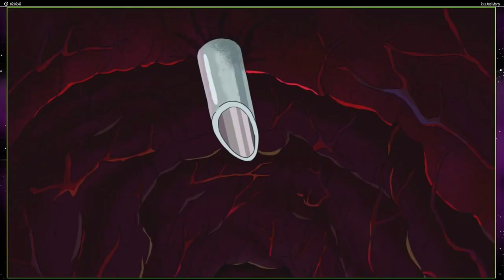Rick And Morty Wubba Lubba Dub Dub Review & All Bonus Feature (Blueprint Gaming)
☕ Coffee tip’s are always appreciated:☕

₿ BTC: 331ffSiG6wXaygXHM5qj6nPovBNFyMq6yb

ETH: 0x7ed3025be2EcC22cAe9B1B03EAD87CD8b20ED25e

18+  Begambleaware.org

18+ ( you won’t be able to sign up if not) T&C's Apply, New Customers Only, Gamble Responsibly, begambleaware.org

If you have any other questions about responsible gambling, come to our site and have a chat or ask it in chat .

️ 2020 Copyright - SlothunterZ. Copying our material without our permission may result in law suits.